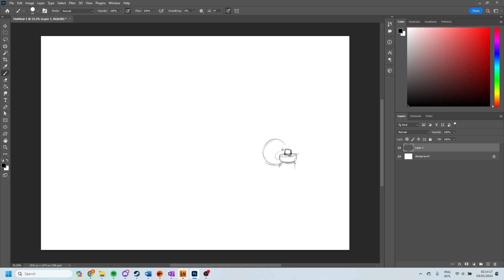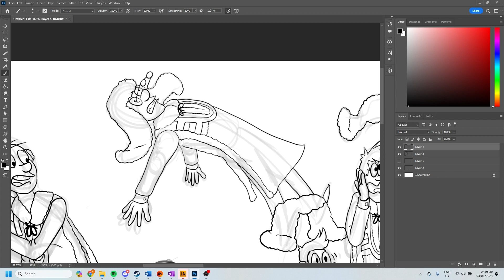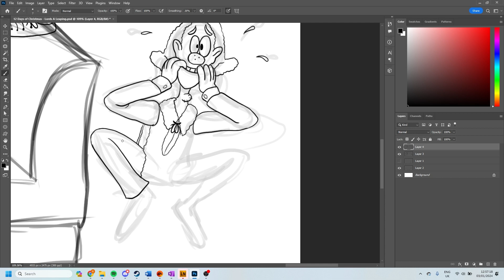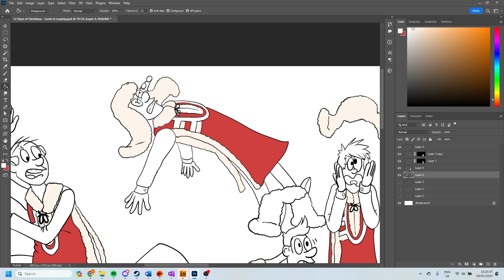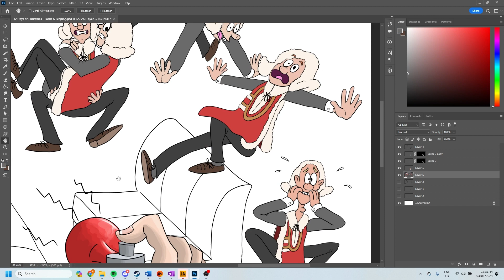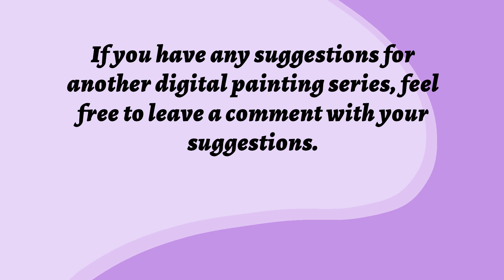12 Days of Christmas: Ten Lords a Leaping (Speedpaint) (Timelapse)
On the tenth day of Christmas, my true love gave to me, ten lords a leaping, nine ladies dancing, eight maids a milking, seven swans a swimming, six geese a laying, five gold rings, four calling birds, three French hens, two turtle doves and a partridge in a pear tree.

Chapters:
Intro 00:00
Airhorn and Background Sketch 00:11
Lords Sketch 00:21
Lords Lineart 00:52
Airhorn and Background Lineart 02:50
Airhorn Colour 03:08
Lords Colour 03:25
Background Colour 04:57
Final Piece and Collage Fitting 05:12